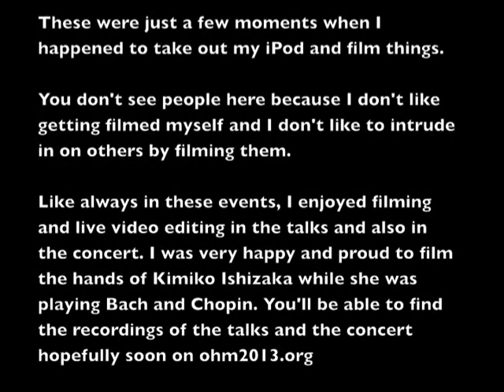OHM 2013 (few impressions)